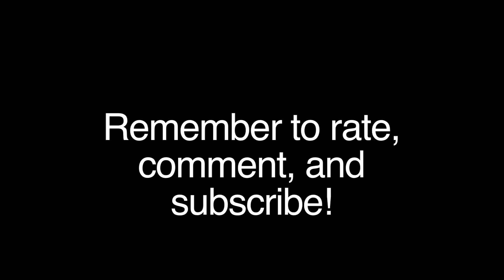Come on Eileen! for string quartet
my favorite 80s one hit wonder